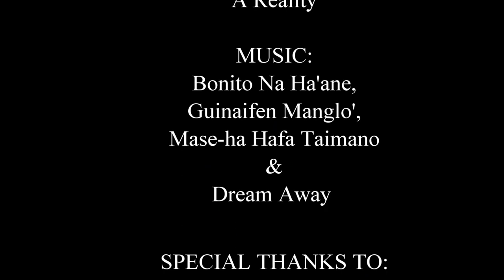A Canon 7D Mark II Experience: Part 2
Another music video produced depicting - "Chamorro Courtship". Defining the Essence of Guam's Herritage, Julie & I hope to deliver Utmost Inspiration towards: Building Love Ever After.
May Our sharing Be Blessed with the Almighty's Grace to Deliver his Message, so as, to obtain the Joy's of Eternal Life! Amen... ;)